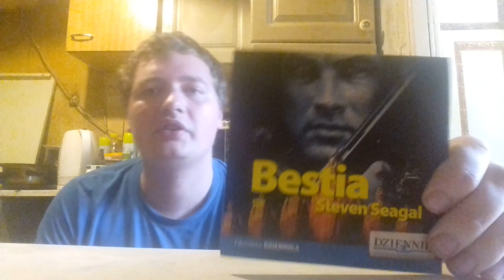Filmy na DVD które kiedyś może oglądałeś z całą rodziną.CZ.28.Sezonu 5.-Film Bestia(2003)r.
Opis filmu Bestia z Aktorem Steven Seagal DVD VIDEO Filmoteka DZIENNIKA.-Jake Hopper(Steven Seagal),agent specjalny CIA,dowiaduje się o porwaniu córki.Uprowadzenia dokonuje w Tajlandii znana organizacja terrorystyczna Abu Karaf.CIA oraganizuje misję ratunkową,której celem jest odbicie córki Hopper,ale ojcu to nie wystarcza.Postanawia na własną rękę uwolnić porwaną.Dla niego nigdy nie liczyły się zasady i reguły-tak jest i tym razem...2003r.Napisy: polskie Dodatki:interaktywne menu,dostęp do wybranych scen,Język angielski polski lektor Dźwięk DD 5.1 Format 16:9 Region 2 Czas 84 min Płyta jednostronna,jednowarstwowa PAL...I to koniec tej serii więcej już nie będzie jej na tym kanale to tyle wam chciałem powiedzieć drodzy moji widzowie...